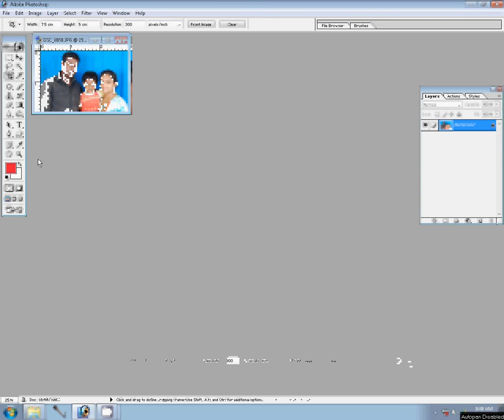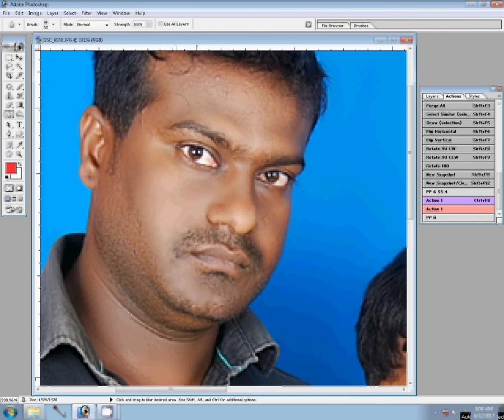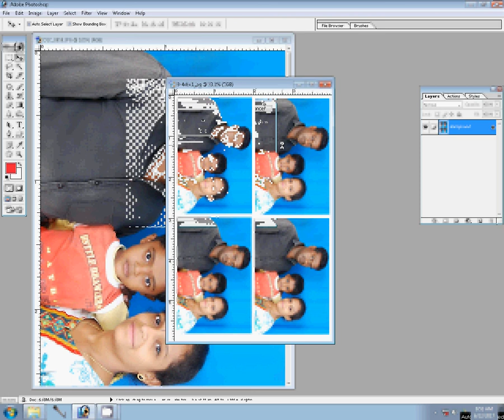Adobe Photoshop Tutorial 2B Size Photo Create